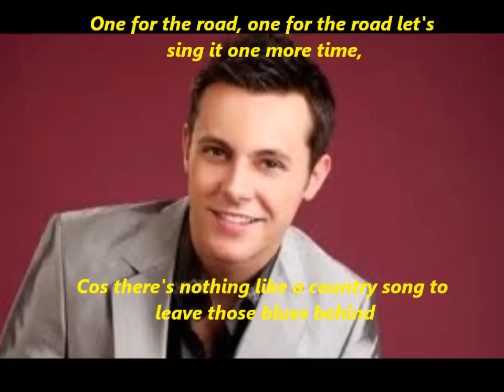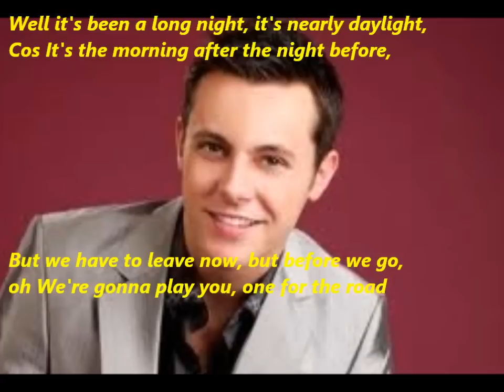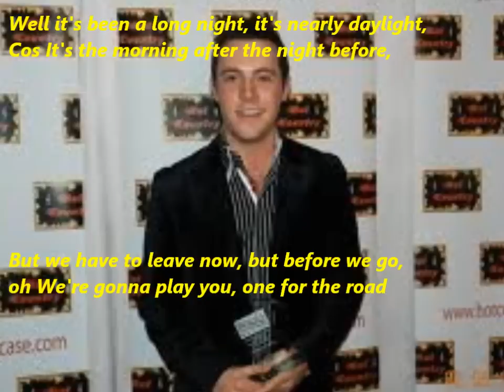Nathan Carter:Lyrics-One for the Road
Country music singer Nathan Carter with his live version of the hit song 'One for the Road' complete with on screen lyrics so sing along!